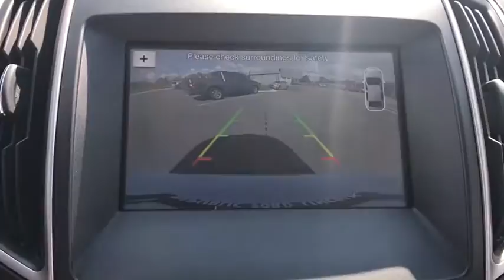2017 Ford Edge Republic, Springfield, Ozark, Nixa, Bolivar, MO HBC10217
White Platinum Metallic Tri-Coat Used 2017 Ford Edge available in Republic, Missouri at Republic Ford. Servicing the Springfield, Ozark, Nixa, Bolivar, MO area.

Republic Ford
1740 U.S. Hwy 60 E

Clean Autocheck One Owner Low Miles Edge SEL 4D Sport Utility 3.5L V6 Ti-VCT 6-Speed Automatic AWD White Platinum Metallic Tri-Coat Dune w/Leather-Trimmed Heated Bucket Seats 110V/400W AC Power Outlet Auto-Dimming Drivers Sideview Mirror BLIS Blind Spot Information System Class II Trailer Tow Package Cold Weather Package Equipment Group 201A Foot-Activated Hands-Free Power Liftgate Front & Rear Floor Liners Heated Steering Wheel Leather-Trimmed Heated Bucket Seats Panoramic Vista Roof Perimeter Alarm Premium 9 Speaker Audio Radio: AM/FM Stereo w/Single CD/Navigation Remote Start System SiriusXM Radio SiriusXM Traffic & Travel Link SYNC 3 Technology Package Universal Garage Door Opener Utility Package. 2017 Ford Edge SEL White Platinum Metallic Tri-Coat 3.5L V6 Ti-VCT Odometer is 11219 miles below market average!brbrbrAwards:br  * 2017 KBB.com Brand Image Awards   * 2017 KBB.com 10 Most Awarded BrandsbrReviews:br  * Ride quality is smoother than many of its competitors; plenty of space for passengers and luggage; fuel-efficient and performance-oriented engines; many available tech and luxury features. Source: Edmunds